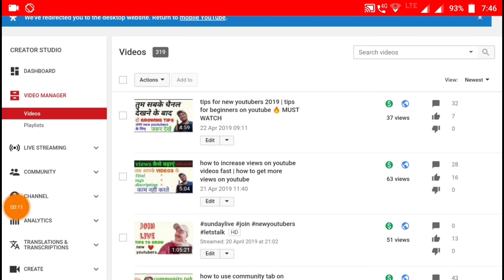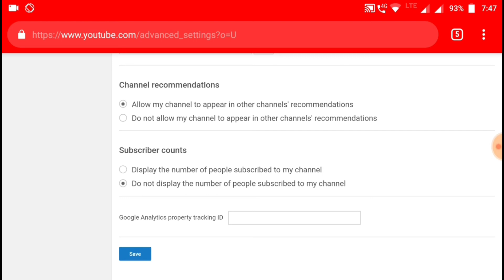how to hide your youtube subscriber count | how to grow your youtube channel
Hello friends,
Learn all about YouTube. This channel gives you Basics to Advanced level guidance for your YouTuber Passion

[ About YOUR TECHNO FRIEND : THIS Is A YouTube Channel, Where You Will Find Gadget & Smartphone Releted Videos Everyday In Hindi, New Video Is Posted Everyday ]

Transfer money from Vigo video (hypstar) to PAYPAL by Android 100% proof in 2 min

 Hidden features of INSTAGRAM | gb instagram tricks in hindi

kwai : video social network TUTORIAL earning app like Vigo video

How to promote your Second channel on your primary youtube channel

How to make PayPal account by Android and email verification of PayPal account

अब Vigo को छोड़ो RozDhan App से कमाओ पैसा || सीधे बैंक में 🔥🔥🔥 Android app